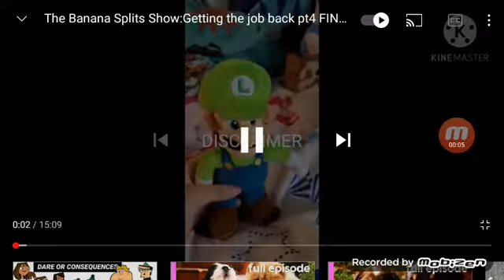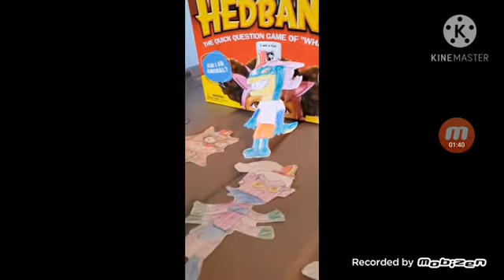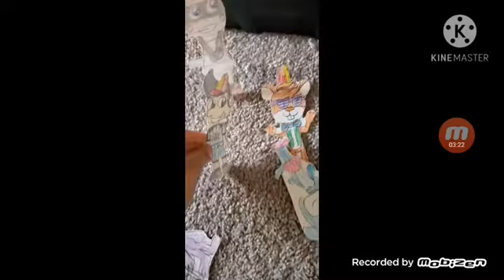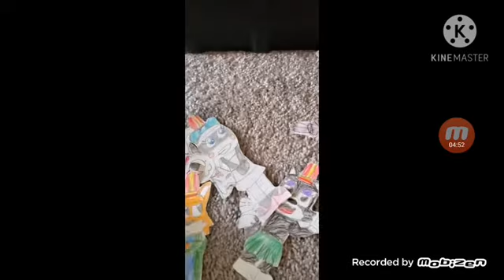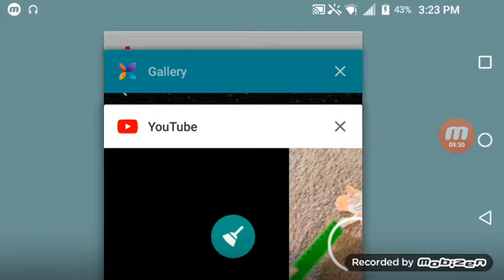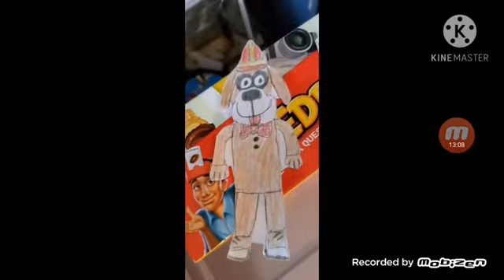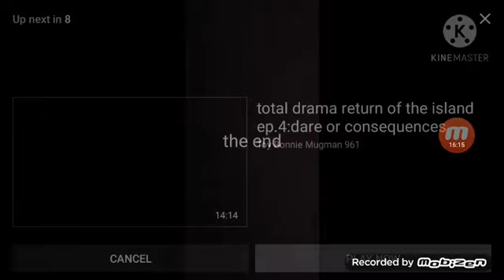My reaction to banana splits show: Getting the job back final part For toy Bonnie mugman 961